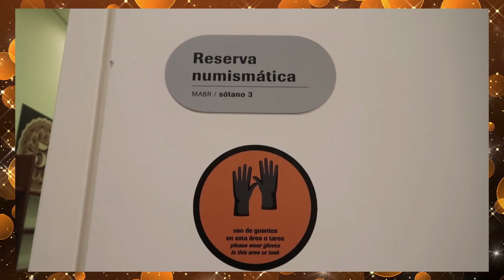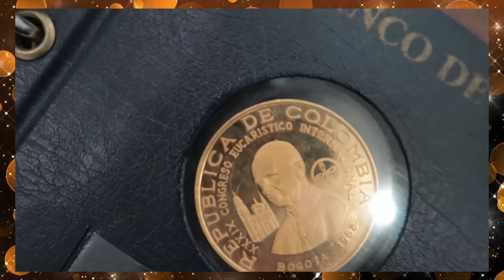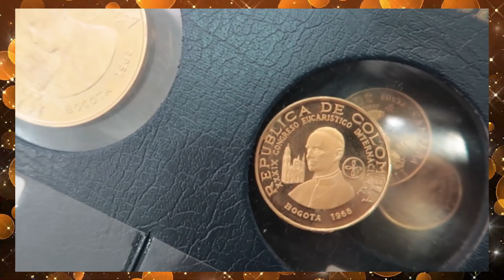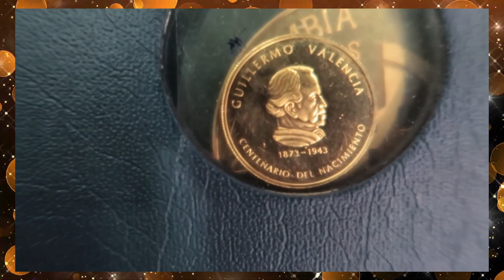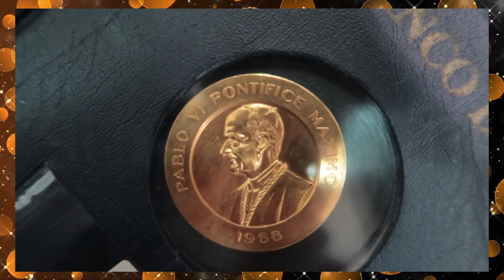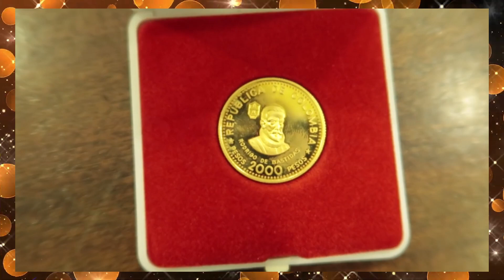🇨🇴 Monedas Oro Banco de la Republica Colombia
Nuestro compañero Diego Andariego logró ingresar a uno de los sitios más secretos del banco de la republica de Colombia, la bóveda de Reserva Numismática; donde logró conocer algunas de las monedas de oro más emblemáticas de la reciente historia numismática colombiana.
La copia de este video o
Fragmentos del mismo,
Será denunciada.
ORIGINAL